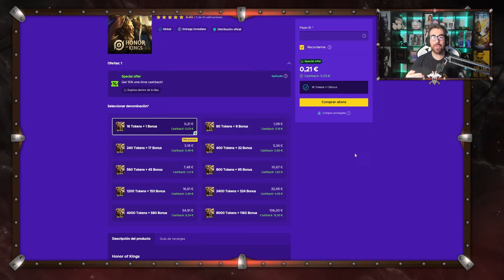⚠️ ¡MUCHAS NOVEDADES y MÁS CAMBIOS A RANKEDS! REACCIONANDO al 5.3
En el día de hoy reacciono al Patch Preview del próximo gran ciclo, el 5.3, que llegará en unas semanas al servidor y traerá importantes cambios al juego.

Si quieres realizar tus recargas de Tokens en Honor of Kings, hazlo a través de este enlace: